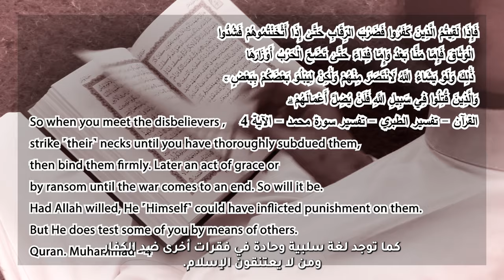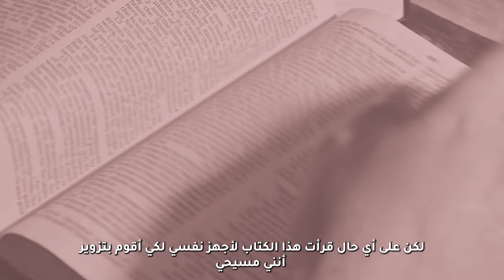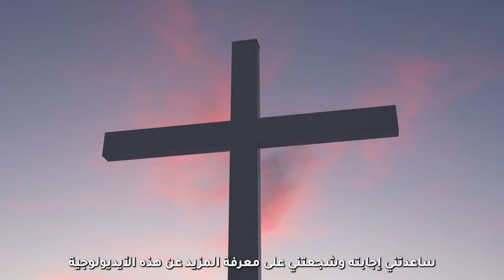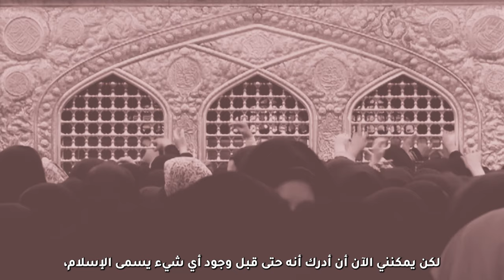هذه قصتي | اختبار الأخ محسن